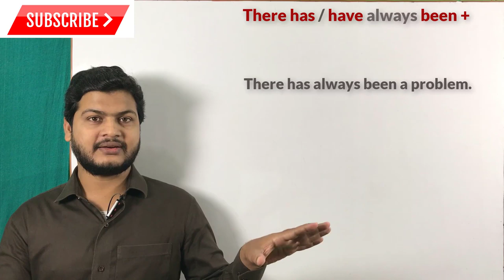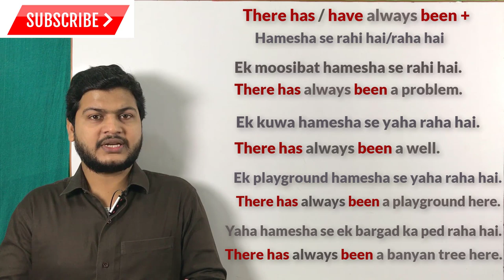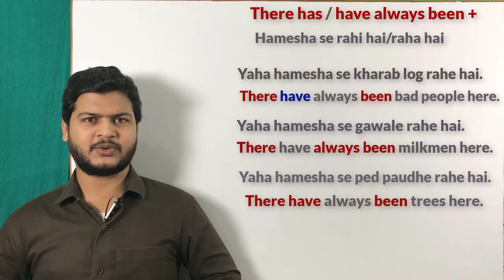Use of there have always been | there has always been | spoken English video through Hindi by Taukir